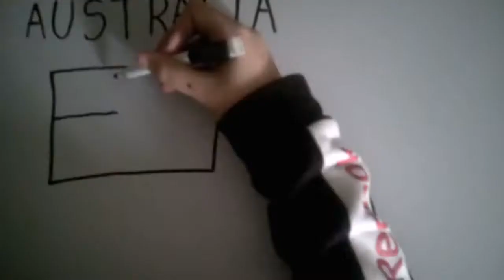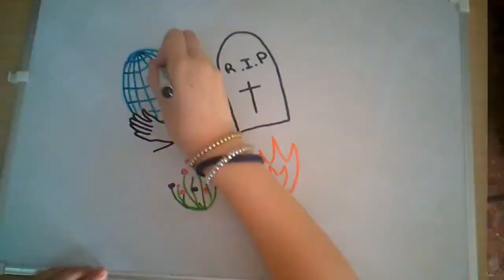Salvemos Australia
Estamos a tiempo de colaborar con Australia.

Parroquia Ntra Sra de la Merced Grupo de jovenes